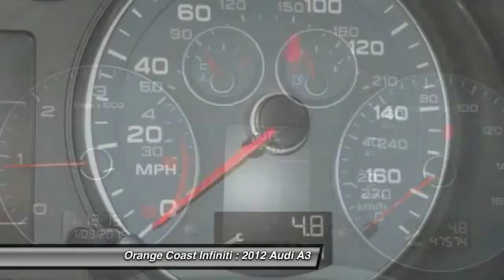2012 Audi A3 NEWPORT BEACH,SEAL BEACH,COSTA MESA,HUNTINGTON BEACH,WESTMINSTER T2046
2012 Audi A3 4dr HB S tronic FrontTrak 2.0 TDI Premium Plus

ORANGE COAST INFINITI, PROUDLY SERVING NEWPORT BEACH, SEAL BEACH, COSTA MESA, HUNTINGTON BEACH, WESTMINSTER, AND SURROUNDING CALIFORNIA LOCATIONS. THIS BLACK 2012 Audi A3 IS EQUIPPED WITH A 2.0L TDI I4 turbocharged diesel engine, AUTOMATIC TRANSMISSION, AND RECEIVES AN ESTIMATED 30 City/42 Hwy MPG. WESTMINSTER, CA 92683. Super nice family vehicle for those outings to the beach or Lake. Lots of room for the whole family and luggage. Come in today before its gone1NON SMOKER, CLEAN CARFAX, Bluetooth Value Package (4-Spoke Multifunction Leather Steering Wheel, Power Front Driver Seat, and Preparation for Mobile Phone (Bluetooth)) and Black Leather. This superb-looking 2012 Audi A3 is a great little car! It gives you plenty of GO and won't kill your billfold! You, out enjoying this outstanding Audi A3, would be so much better than it sitting here proving nothing on our lot. It's ready, each time and every time. Come let it show you!